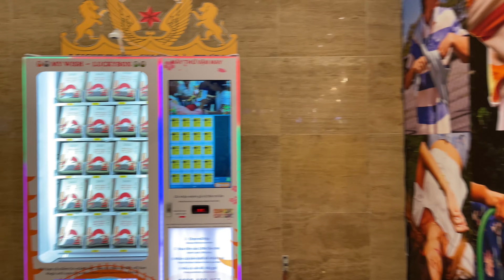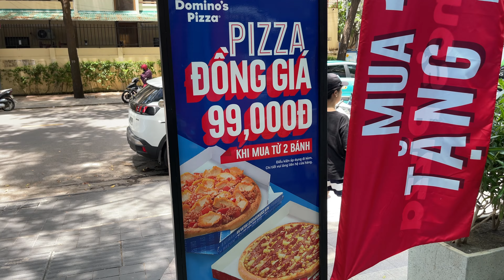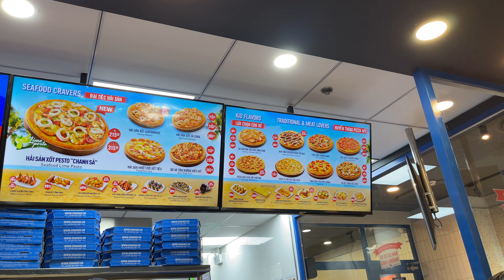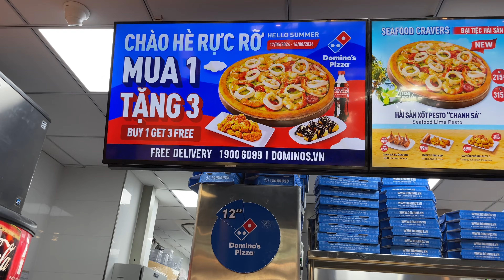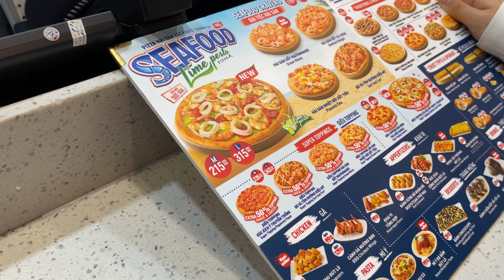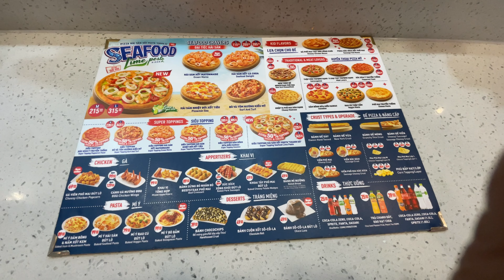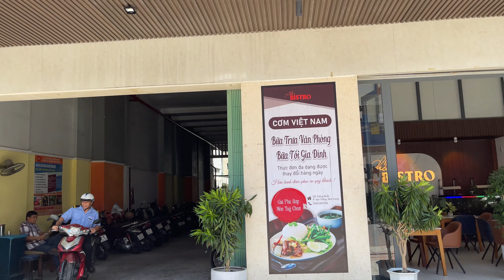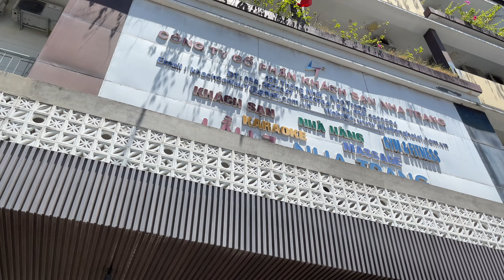Khám Phá Quán Pizza Và Nhà Sách Mới Khai Trương Đối Diện Lầu 7 Ngày Nay